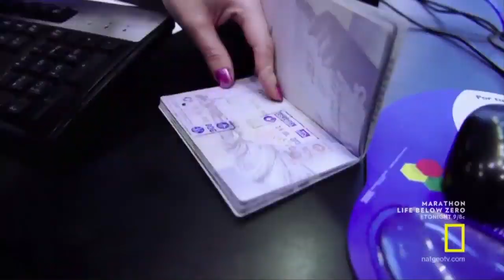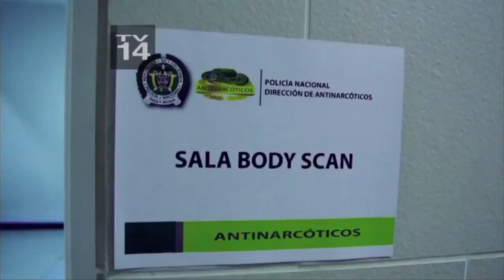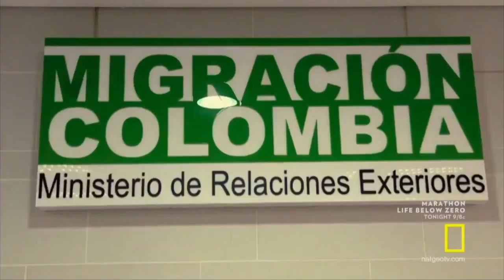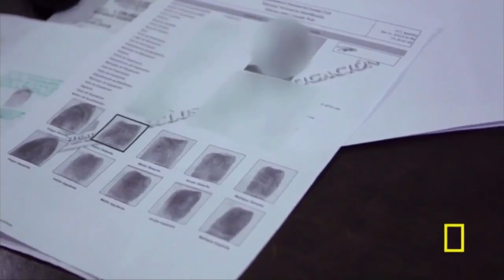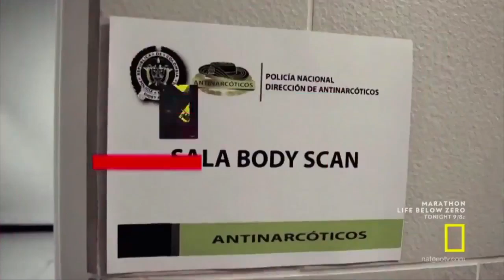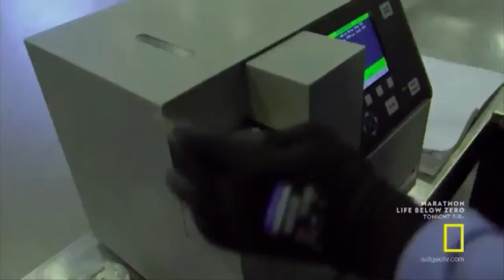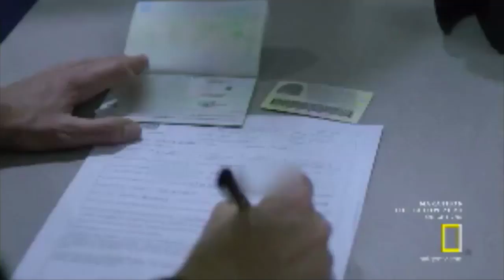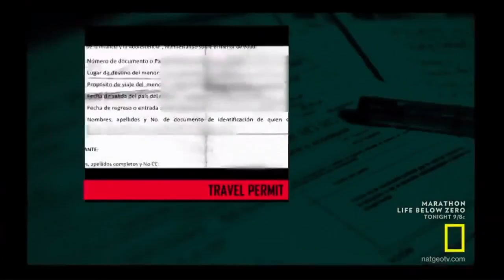Airport Security VS Drug Smugglers - Full Documentary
Documentary on how Airport Security are tackling smuggling techniques.

Airport Security Colombia High Heels - Documentary 2017.

Colombia's El Dorado Airport Drug War Documentary 2017 Also go and like our Facebook page: In Season 2.5 of Airport Security: Colombia, National Geographi.